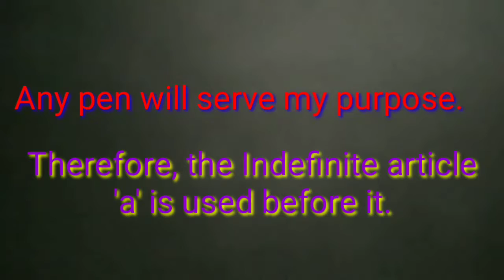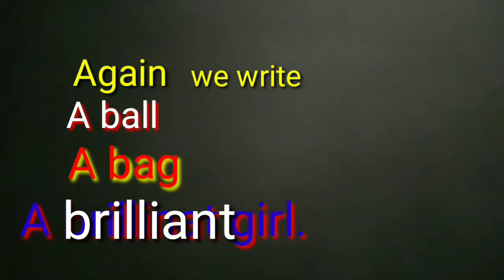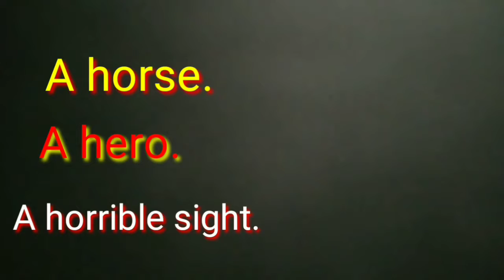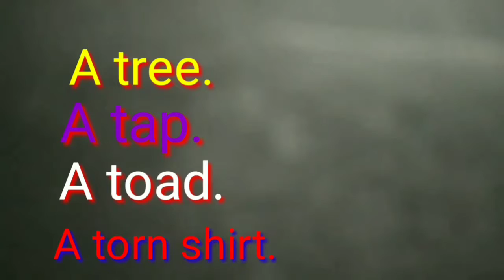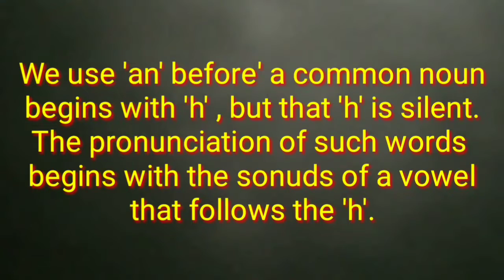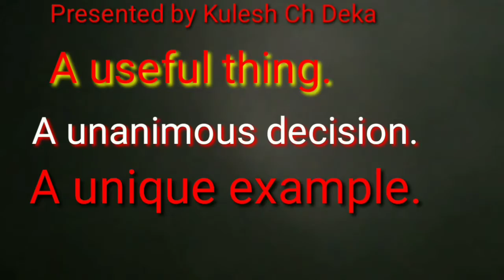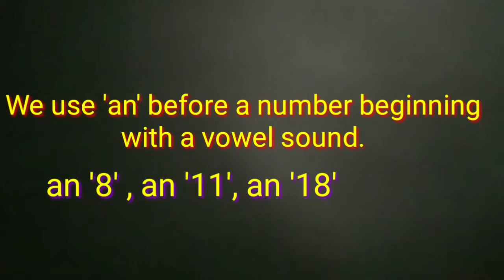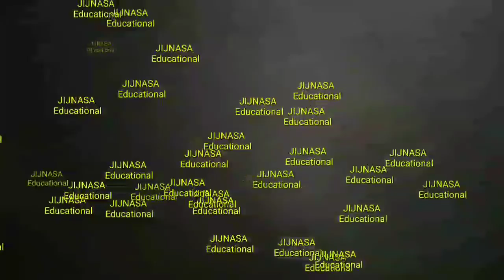286) Indefinite Articles-Part-1/English Medium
It is an educational video on